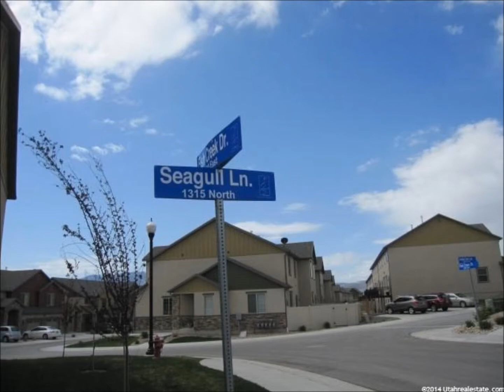302 East Seagull Lane Saratoga Springs, Utah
Total Sq Ft: 1758
Total Beds: 3
Total Baths: 3.00
Family Rooms: 1
Garage: 1

Year Built:  2008
Taxes: $1,158
Acres: 0.02
Construction Status: Blt./Standing

Exterior: Stone; Stucco; Cement Board

Lot Facts: Curb & Gutter; Fenced: Full; Road: Paved; Secluded Yard; Sidewalks

Inclusions: Ceiling Fan; Microwave; Range

Features & Info: Closet: Walk-In; Dishwasher, Built-In; Disposal; Range/Oven: Built-In; Granite Countertops

Remarks: YOU NEED TO SEE THIS AND FEEL THE UPGRADES AND SPACE INSIDE!! DONT LET THIS PASS!! LOCATION IS PRIME AND SECLUDED just west of the Smiths (redwoo rd) on Lehi Border! Absolutely immaculate and beautiful townhome! Spacious and Open with Tall Ceilings and upgraded! Upgraded, Staggered, Dark Knotty Alder Cabinets and Granite Counters Throughout, including Laundry! Perfect Floorplan! All 3 Bedrooms are Xtra Large space with Wood Shelf Organizers in closets! Fenced in Yard with Extra Tall Fence for added Privacy which backs to Open Space,No backyard neighbors! LOW HOA which includes Beautiful Clubhouse with Awesome Swimming Pool, Exercise Room and Kitchen/Great Room, which is perfect for your family gatherings!! EVEN AN XWidth ATTACHED GARAGE!! BARELY LIVED IN - ONE OWNER!